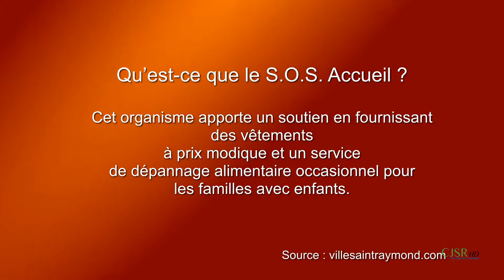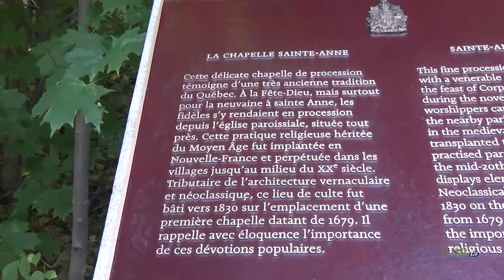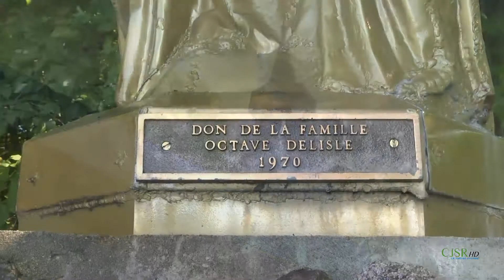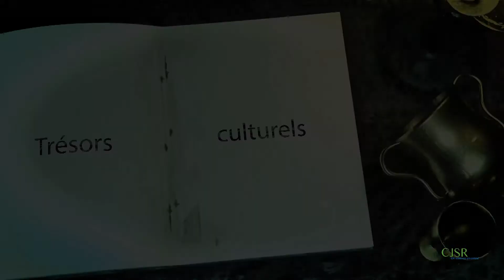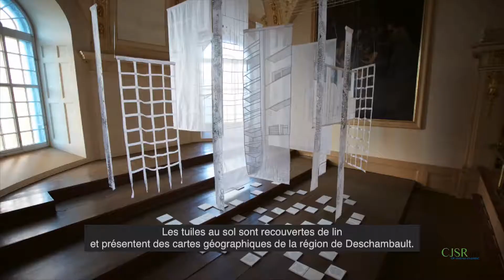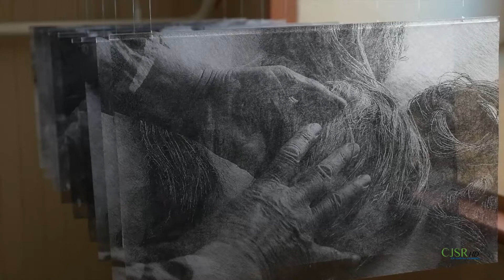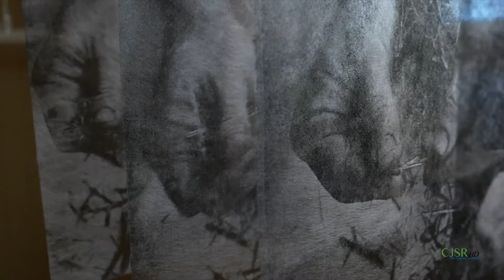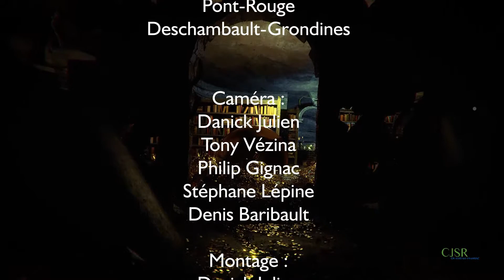TRÉSORS DE PORTNEUF-ÉMISSION 13